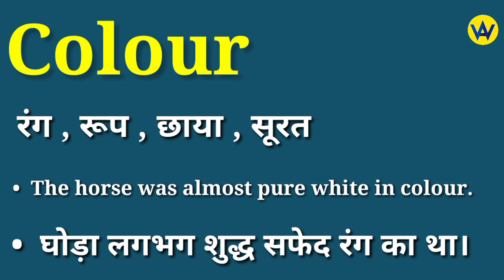Colour meaning in hindi | Colour ka matlab kya hota hai | English to hindi